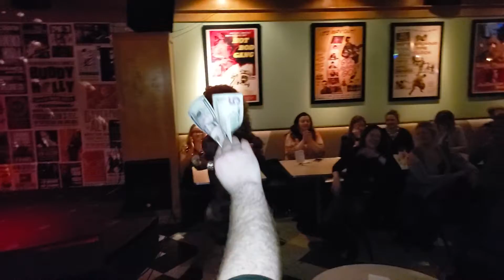DEEDEE CHAUNTE "F$%K ME"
BEAUTY BEYOND DRAG 1 YR ANNIVERSARY

PERFORMS"  FUCK ME      "
BY:WENDY HO